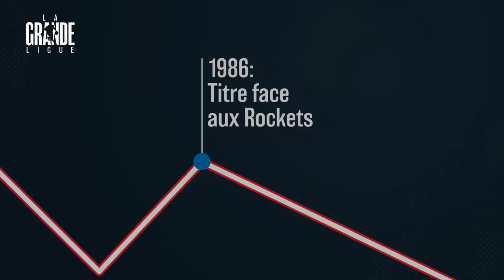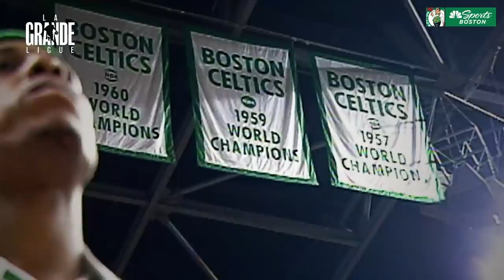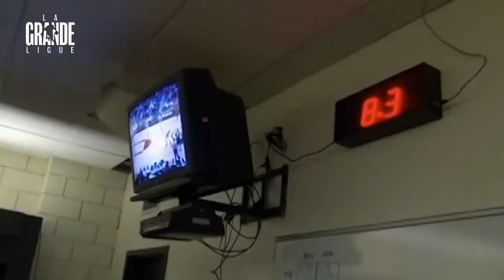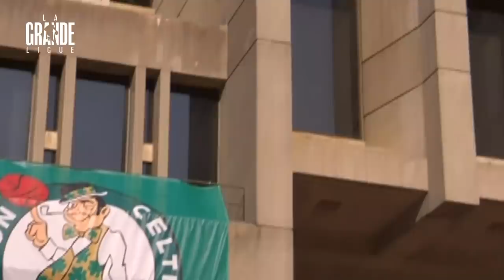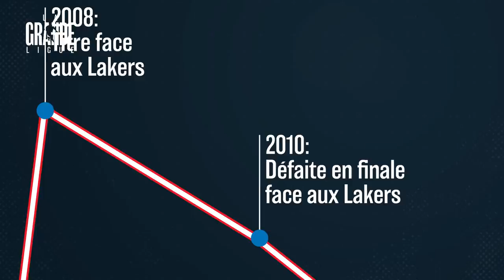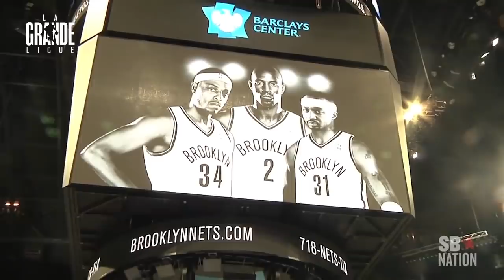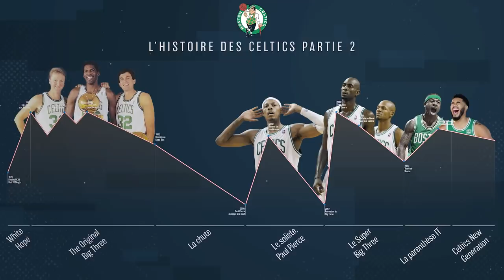BOSTON CELTICS ☘️ - LA GRANDE LIGUE #14 (2/2) - L'HISTOIRE DE LA RIVALITÉ LA PLUS ÉPIQUE DE LA NBA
Bienvenue à tous dans la Grande Ligue, l’émission qui vous raconte la fabuleuse histoire des franchises NBA.
Dans le précédent épisode, nous avons vu comment une poignée de pères fondateurs ont bâti à mains nues l’une, si ce n’est la plus belle dynastie de la balle orange. Celle grâce à laquelle la NBA s’est invitée à la table des ligues majeures américaines.
Aujourd’hui, on vous raconte l’histoire d’un homme providentiel, d’un héros improbable et de son némésis. Ennemis, puis rivaux pour enfin devenir amis. Leurs luttes sportives et idéologiques ont bouleversé la face du monde, changé un pays jusque dans sa culture, dans son identité.
Allez, on retourne à Boston. Là où tout à commencé.
Prêts ? C’est parti !

Écriture : Vincent Poulain
Narration : Selim El Mellah
Montage : Naël Andrades
Générique : Thomas Delville, Lilian Normand
Direction artistique : Hubert Forgeot
Production : Hossein Adibi, Paul Conquet

00:00 Intro
01:58 La rivalité Bird VS Magic
18:50 Les années troubles
20:10 Le Big Three
26:58 La parenthèse Isaiah Thomas
28:25 Tatum & Brown prennent le pouvoir
30:51 Conclusion